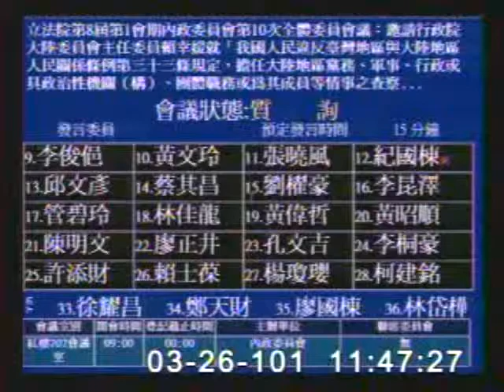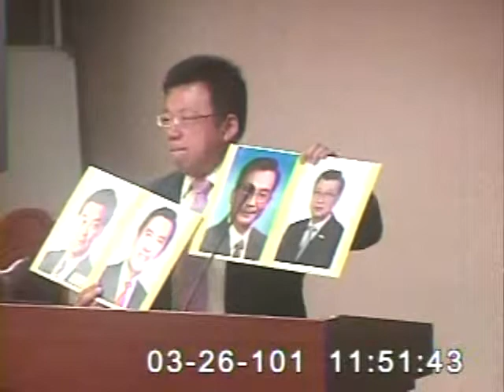2012-03-26 李俊俋 發言片段, 第8屆第1會期內政委員會第10次全體委員會議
會議簡介: 立法院第8屆第1會期內政委員會第10次全體委員會議：邀請行政院大陸委員會主任委員賴幸媛就「我國人民違

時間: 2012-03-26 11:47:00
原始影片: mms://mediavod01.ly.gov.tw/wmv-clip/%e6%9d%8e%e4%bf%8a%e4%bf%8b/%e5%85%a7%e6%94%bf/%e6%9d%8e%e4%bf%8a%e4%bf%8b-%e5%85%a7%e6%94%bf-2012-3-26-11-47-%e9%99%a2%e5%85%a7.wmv